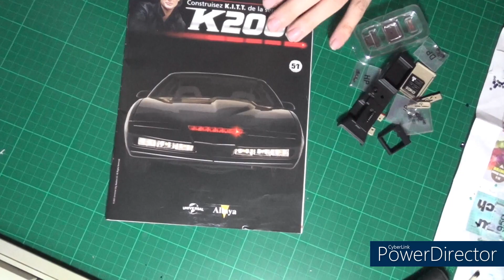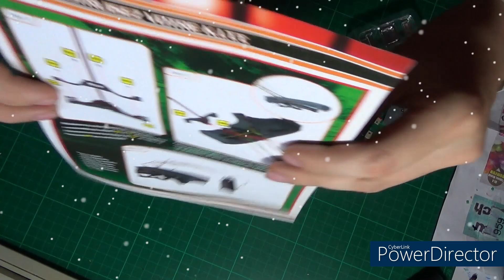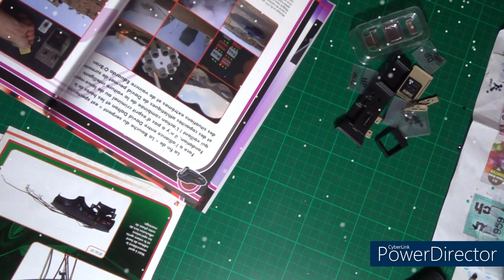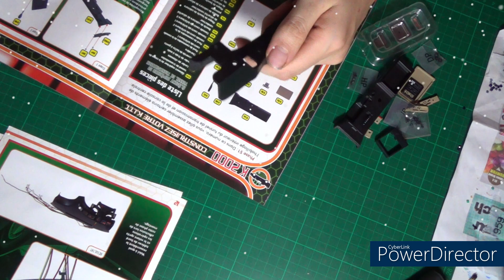Micha's Adventskalender Türchen 1 (Kitt Part 51)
(Altaya K.I.T.T Part 51)
Herzlich Willkommen zum Adventskalender 🌲
Heute wollen wir an unsrem Kalender das erste
Türchen öffnen seit gespannt was sich darin verbirgt 🎅